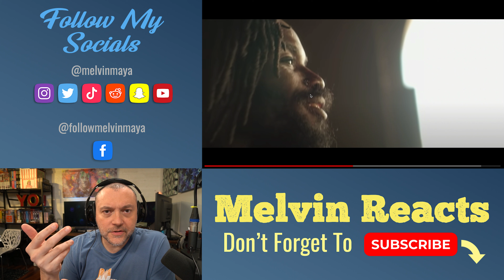Reacting to Hollow Coves - Anew (Official Video) | V817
Melvin Maya
15307 Hazen Point Drive